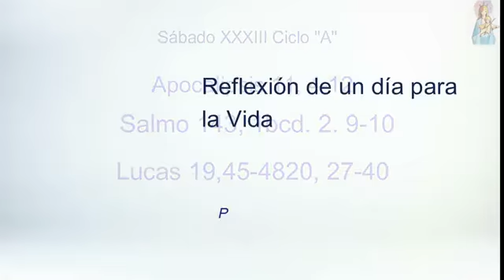REFLEXIONES DE LA PALABRA El triunfo de Dios sobre la bestia ORATORIO DIGITAL SALEISNAO DE COACALCO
ÚLTIMO SABADO DEL TIEMPO ORDINARÍO Y SEGUIMOS ESCUDRIÑANDO EL LIBRO DEL APOCALIPSIS.

La liturgía de la palabra nos habla de  como la bestia trata de destruir a la iglesía triunfante del Señor y lo hace mediante signos como lo es a lo largo de todo el libro del Apocalipsis.

La iglesia triunfa animada por la ayuda de Dios, pero la lucha no cesa. Parece que el mal triunfara, pero es por poco tiempo y siempre gana el bien.

Esto es así en la vida real,  muchos han sido los que han tratado de doblar la iglesía del señor, pero siempre triunfa y siempre siguen surgiendo nuevos personajes que tratan de vencerla. Estar de la mano de Dios siempre llevará al triunfo.

De esto y mas en nuestra capsula del día de hoy.

¡O Santos O Nada!